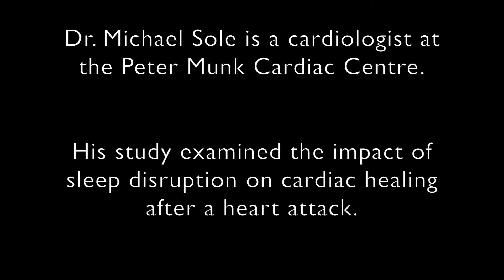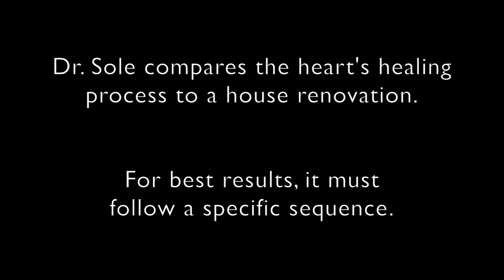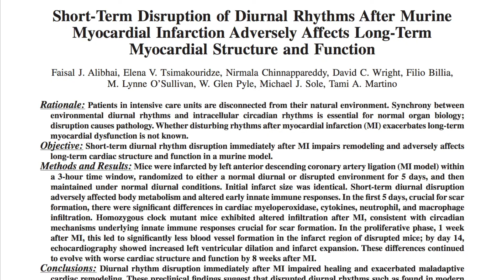NEW STUDY: Impact of Sleep Disruption on Cardiac Healing after Heart Attack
Dr. Michael Sole is a cardiologist at the Peter Munk Cardiac Centre, University Health Network (UHN) in Toronto, Canada. You can read his study, "Short-Term Disruption of Diurnal Rhythms After Murine Myocardial Infarction Adversely Affects Long-Term Myocardial Structure and Function,"